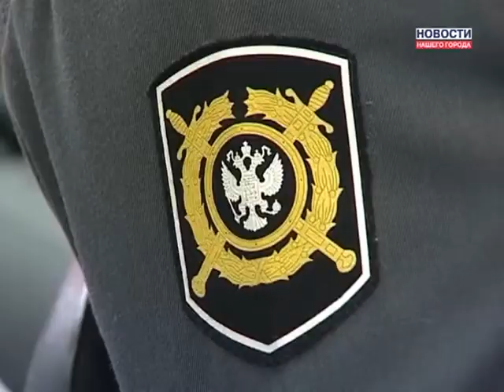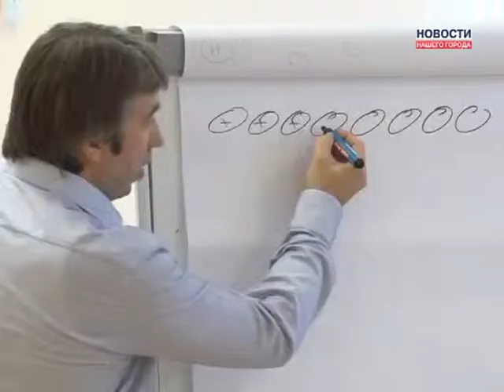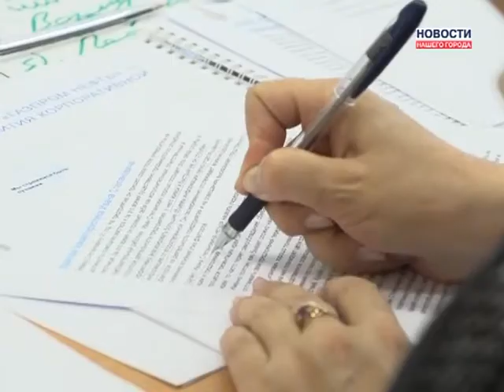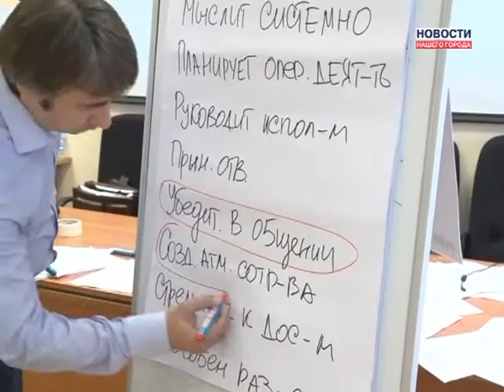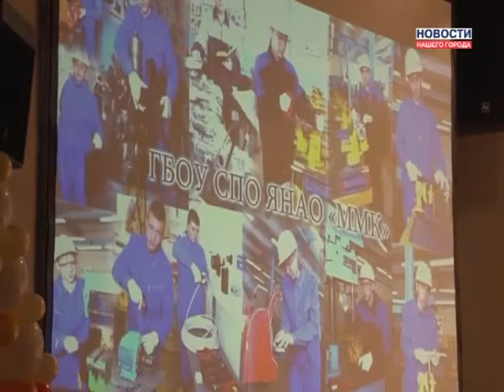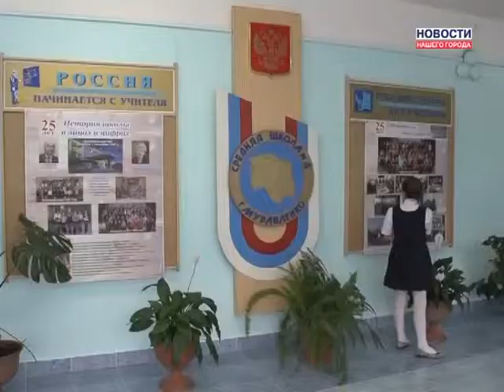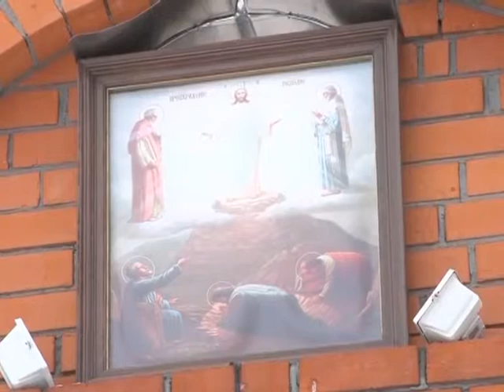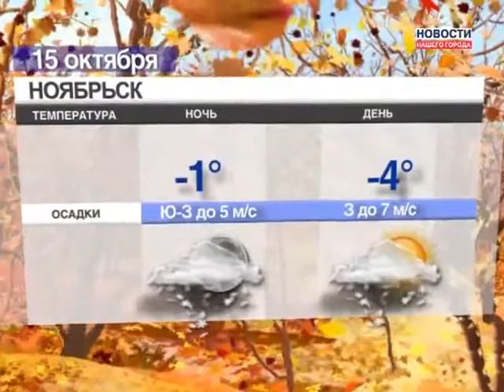14.10.2013 Новости Нашего Города г. Муравленко